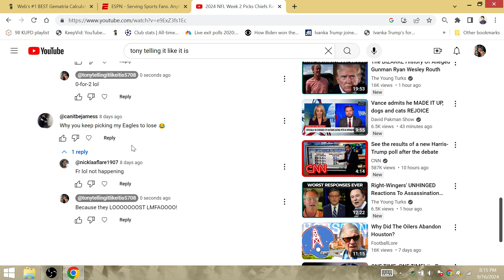"Kirk/Eagles": SCRIPTED 1st Win as a Falcon, Atlanta 22 Points, Cousins Comeback Win @ Philadelphia!